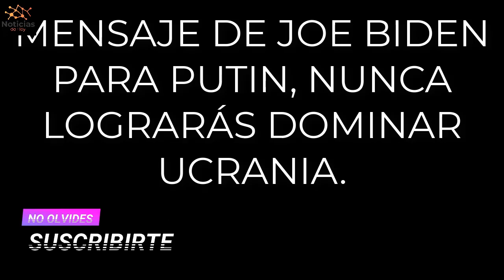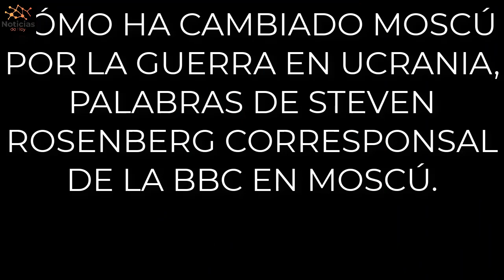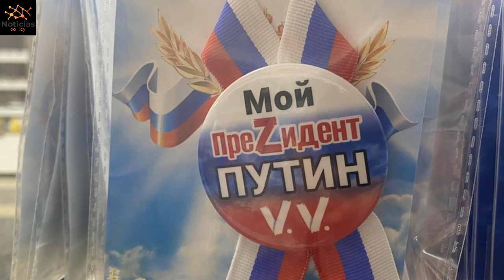NOTICIAS IMPORTANTES EEUU 24 de ABRIL 2022: JOE BIDEN da duro mensaje a PUTIN!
En este video, Joe Biden le dice a Putin que nunca podrá controlar Ucrania.